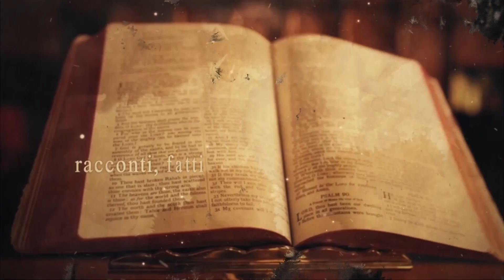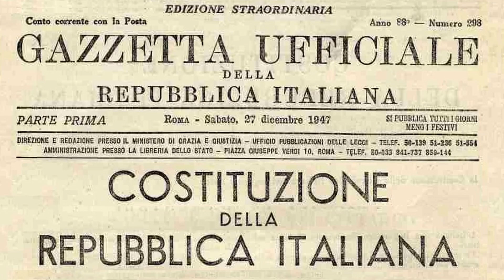4 PUNTATA SARDEGNA STORICA